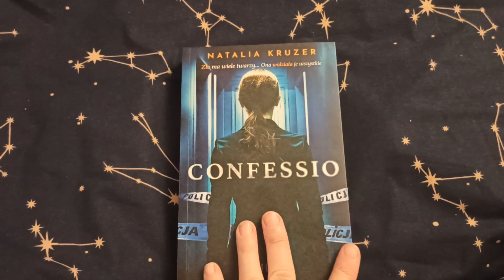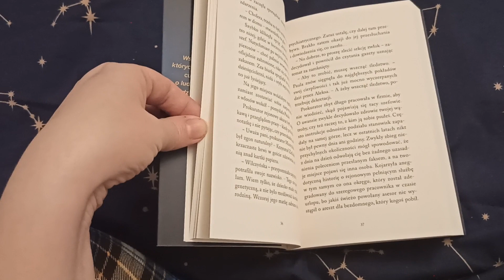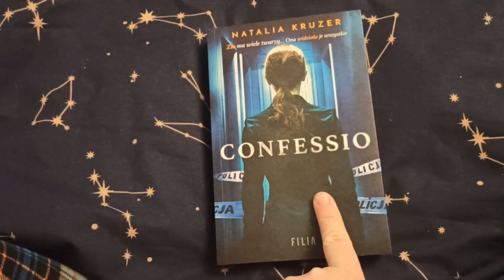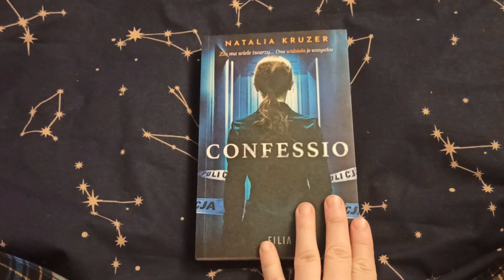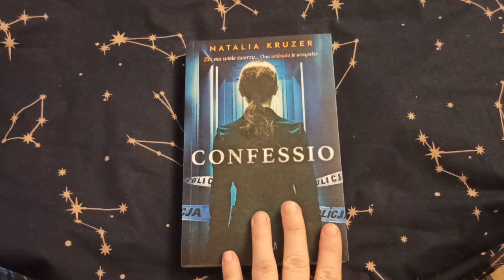,, Confessio" Natalia Kruzer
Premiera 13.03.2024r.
Bardzo dziękuję Wydawnictwu Filia za przepiękną książkę do recenzji🥰